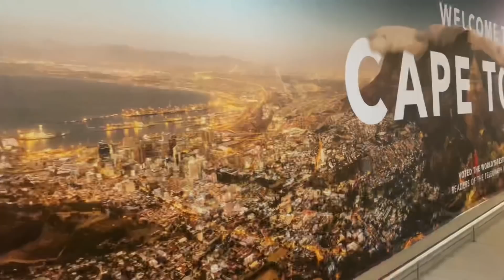Bantry Bay vlog 😍 Libho & Thimna take on Cape Town 🌊 | Epic Contests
Love Island SA season 1 winners, Libho and Thimna go back to Cape Town for the first time since finding love there.